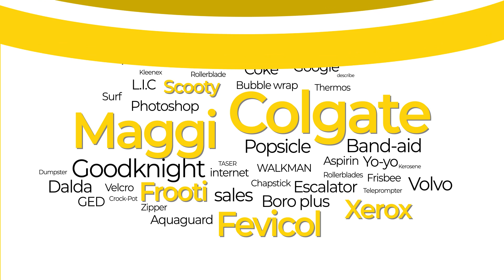Brand names like 'Maggi', 'Colgate', 'Fevicol', have this in common!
You've probably heard the term "trademark." However, you may be unsure how trademarking might help your own small business. Do you need to think about trademarking? What are your trademark rights? Where do you begin? Learn why all small businesses consider trademark protection for their business name, logos, and brand symbols. To protect your brand connect with our team

Consider the terms like Maggi, Colgate, Fevicol, Phoebe, Cole and much more.

We subconsciously regard these trademarks as the actual product.

They not only think up a name which resonated with their product but also registered them as trademarks.

Trademark is an effective communication tool.

Trademarks help customers find you easily.

Trademarks are valuable assets and much more.

Register your trademark with the work you search for now.